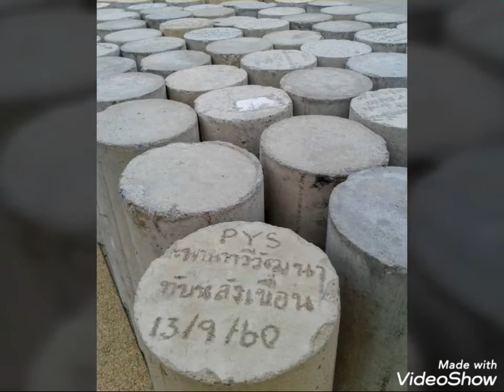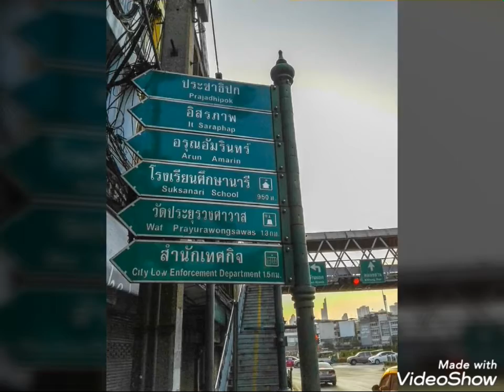ทุกวินาที ปราโมทย์ วิเลปะนะ cover by.GooDy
สไลด์ความทรงจำดีๆ GooDyกะอ้ออ้อ Galaxy J2 praim Photo&VDO by.GooDy